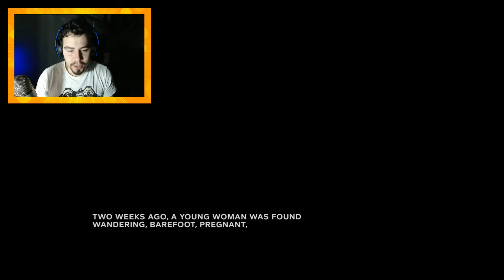Outlast 2 Demo | "Sustacos in the Night"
¡Que hay lagartijambos!
Hoy os traigo la demo de Outlast 2, un juegazo que nos va a dejar a todos con el culo torcido, pillad palomitas que están de oferta y aposentad vuestras nalgas delante de la pantalla para disfrutar de esta aventura.
Espero que os guste, a disfrutar.